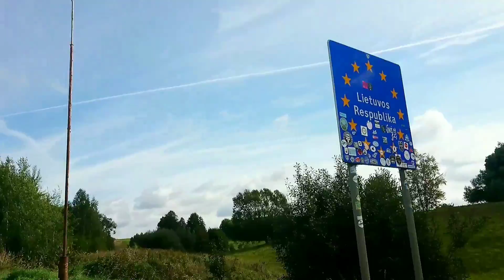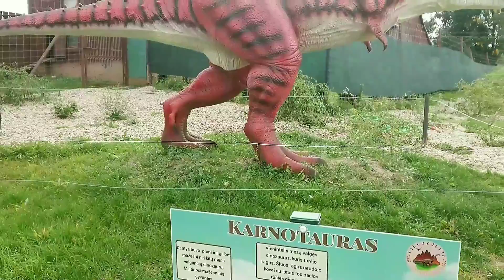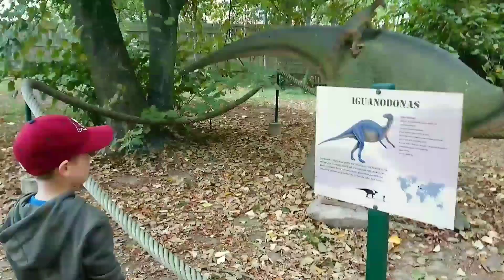Urodzinowa Wycieczka Na Litwę & Pierwszy Toporek Do Lasu SPECIAL EDITION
🐗🎂 DZIK URODZINOWY 🎂 🐗

Odcienk specjalny! W ramach urodzin naszego syna Magniego postanowiliśmy odwiedzić Litwę!
Wybraliśmy się na jurajską przygodę do ZOO i parku dinozaurów w miejscowości Trakėnai, odpoczywaliśmy w magicznym zakątku w starym Młynie Wodnym w Gazdai, a na koniec wyprawy zaśpiewaliśmy synowi 100 lat i Magni rozpudełkowywał swój leśny prezent, który przyszedł do niego z Dębowej Kuźni!
Oczywiście było też ciasto 😊

Zapraszamy na odcienk specjalny i relację z naszej rodzinnej przygody!

Rozdziały:
0:00 - 1:53 Wprowadzenie
1:54 - 6:58 Zoo i park dinozaurów w Trakenai
6:59 - 8:35 Obiad w mieście Kalvarija
8:36 - 14:16 Magiczny Stary Młyn w Gazdai
14:17 - 14:36 Powrót do Polski
14:37 - 15:07 Wycinka pod Dębem
15:08 - 15:59 Urodziny w lesie
16:00 - 18:16 Rozpudełkowanie prezentu
18:17 - 19:10 Test pierwszego toporka do lasu
19:11 - 20:40 Kawa, hebata i ciasto urodzinowe
20:41 - 22:12 Zakończenie i sceny końcowe